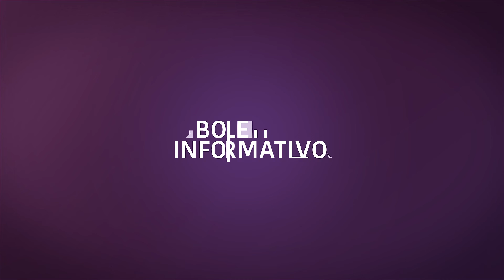BOLETIM MOCAO E VOLUNTARIADO 27 06 2022